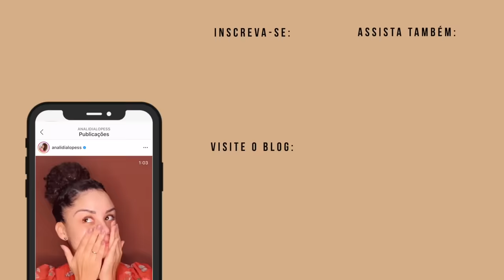MINHA ROTINA PARA TER UM BOM DAY AFTER! ✨